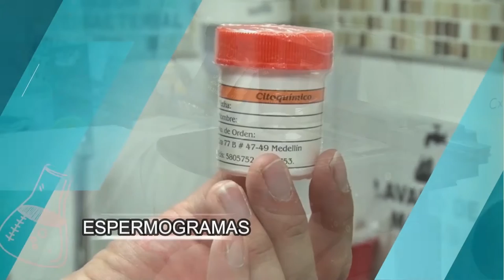DIFICULTADES EMOCIONALES QUE DEJA LA PANDEMIA